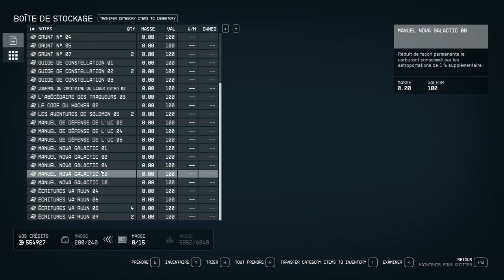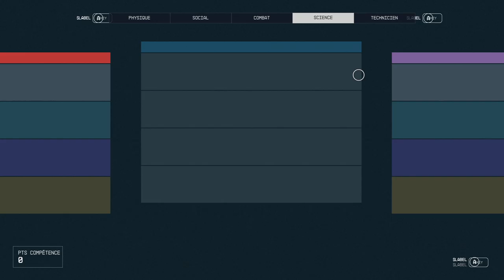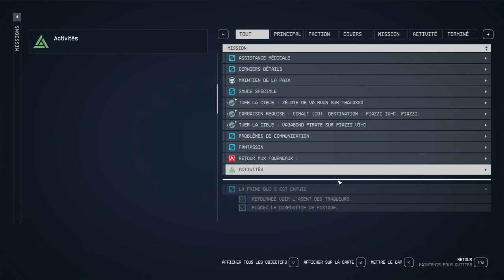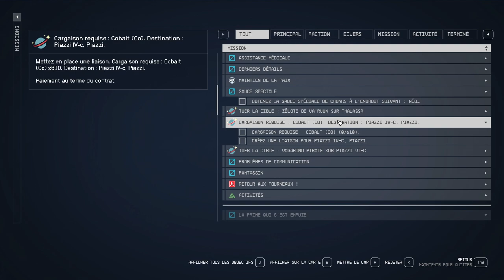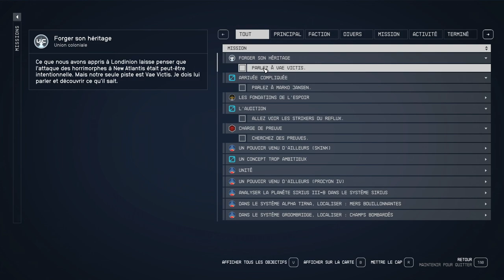STARFIELD - #25 Le SECRET des Horrimorphes ! (Très difficile)